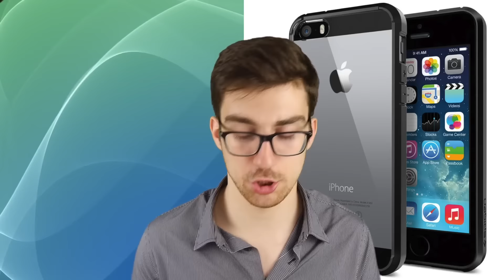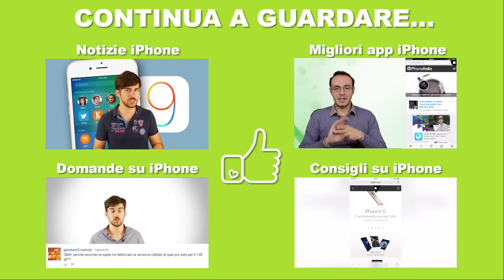Prodotti Bluetooth in sconto: cuffie, auricolari e speaker in offerta!